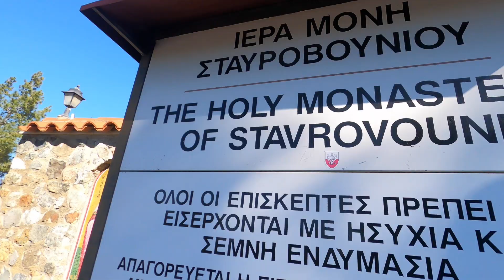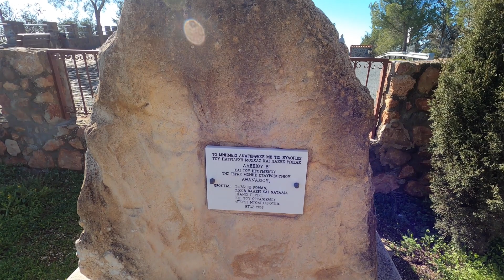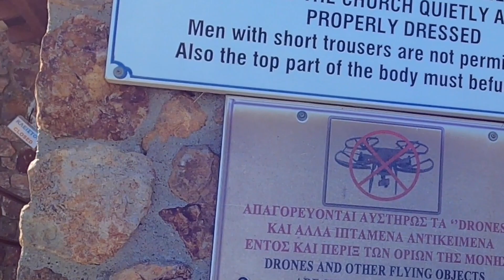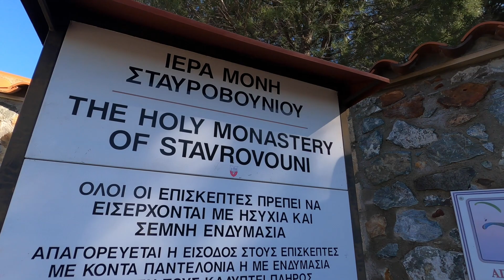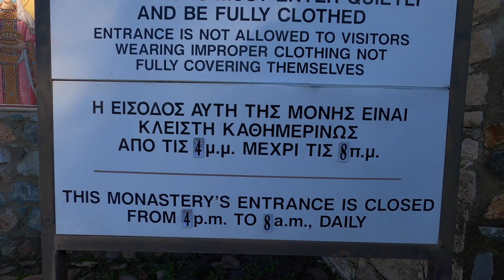STAVROVOUNI MONASTERY | CYPRUS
Perched on a rocky peak, Stavrovouni means Mountain of the Cross. According to tradition; it was founded in the 4th century by the mother of Constantine the Great, Agia Eleni, who left a fragment of the Holy Cross at the monastery. The brotherhood is extremely devout, keeping vows as strict as those at Mount Athos in Greece. There is an impressive ceremony and celebrations on September 14th, the day of the Exaltation of the Holy Cross.

The Monastery of Agia Varvara (Saint Barbara) at the foot of Stavrovouni Hill is easily accessible. The monks here have a reputation for icon painting. Women are not allowed to visit Stavrovouni Monastery. Men may visit the monastery, but must be decently dressed. The use of cameras or video cameras is prohibited.

NEPALESE FAMILY VISIT